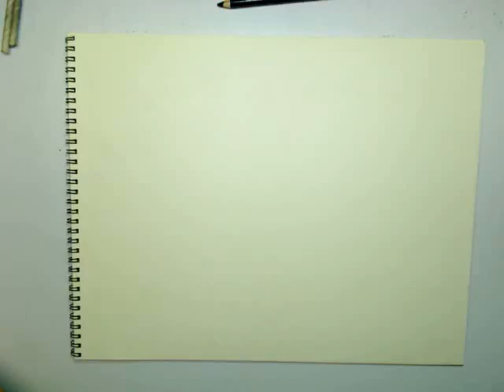Igor Drawing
Thought It would be fun to do Igor from Young Frankenstein. This one took me a little over 2 hours to finish. As you can see at one point I was about to call it a quits but I decided to clean it up more.

The song is Clubbed to Death by Rob Dougan.